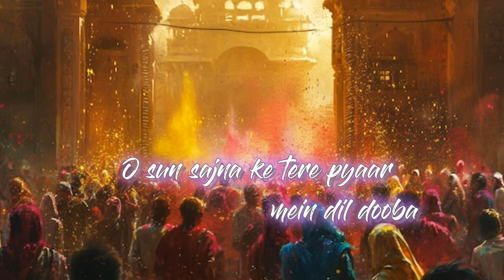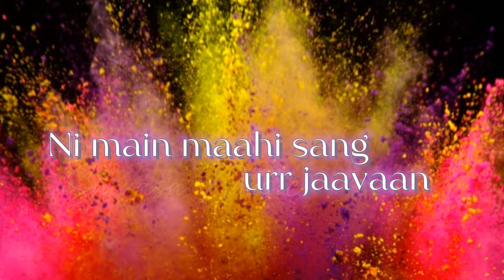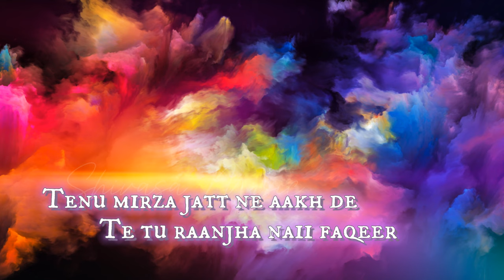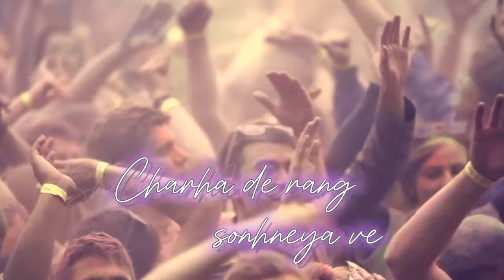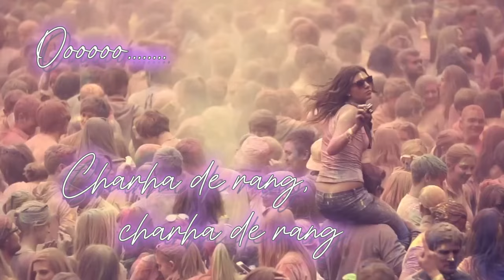Charha De Rang Song || Holi Special || Chori se chori se, haan seena zori se, || Yamla Pagla Deewana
"Chadha De Rang" is a vibrant and energetic song, and its painting depiction captures the essence of its lively melody. The painting features a bustling street scene filled with people dancing joyfully to the rhythm of the music. Bright colors dominate the canvas, with splashes of red, orange, yellow, and pink creating a sense of dynamism and celebration. The figures in the painting are depicted in various dance poses, their movements fluid and graceful. The background is adorned with colorful banners and decorations, adding to the festive atmosphere.

Charha De Rang Lyrics from Yamla Pagla Deewana starring Dharmender, Sunny, Bobby sung by Ali Pervez Mehdi, Shweta Pandit, Mahalaxmi Iyer, Rahul B.Seth.

Charha De Rang Lyrics
Ali Pervez Mehdi, Shweta Pandit, Mahalakshmi Iyer, Rahul B.Seth

Music lyrics
O o o o….
Charha de rang, charha de rang
Charha de rang sonhneya ve

Ooooo….

O sun sajna ke tere pyaar mein dil dooba
Labon pe tera naam aa ve, ho tere khawaabon mein dil dooba
Chori se chori se, haan seena zori se, sang tujhe le javaan

Ni main yaar ne chhadh na paavan
Ni main pyaar ne chhadh na paavan
Ni main yaar ne chhadh na paavan sohneya ve
Ni main maahi sang urr jaavaan
Je main maahi sang urr jaavaan
Ni main rab da shukr manaavaan raanjhnaa
Ooooo…

Tenu mirza jatt ne aakh de
Te tu raanjha naii faqeer
Je koi tenu chori le jaave
Ni tu saahiba nai tu heer

Chori se chori se, haan seena zori se
Chori se chori se, haan seena zori se, shaghna tera haan